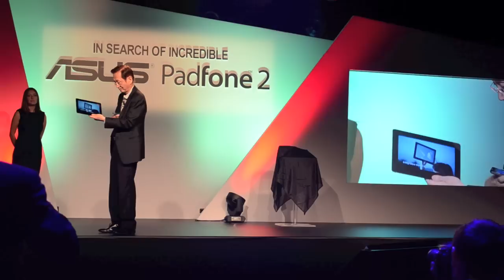Pozvánka ASUS: Android Roadshow 2012 Zvolen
Pozývame vás na Android Roadshow do Zvolena. Začíname v sobotu 27.10. o 10-tej hodine. Prí'dte si vypočuť novinky o Padfone 2 a Nexus 7.